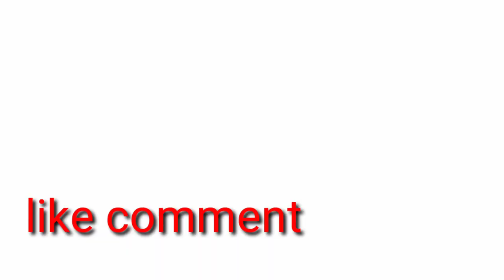अचानाक सिंधिया और दंदरौआ सरकार के महाराज श्री का रावतपुरा में हुआ मिलना